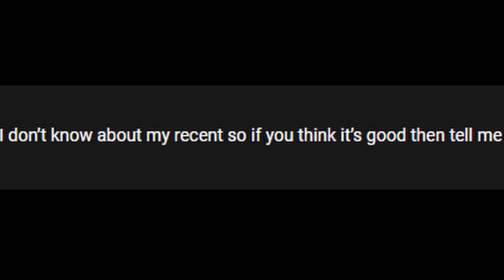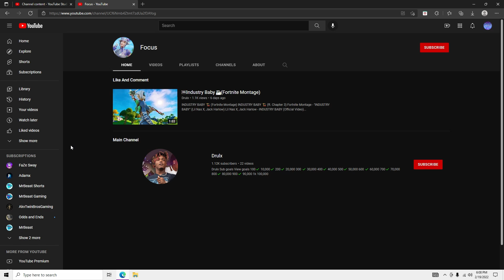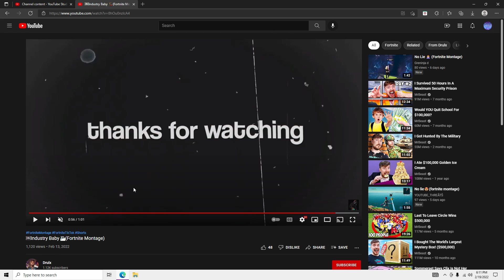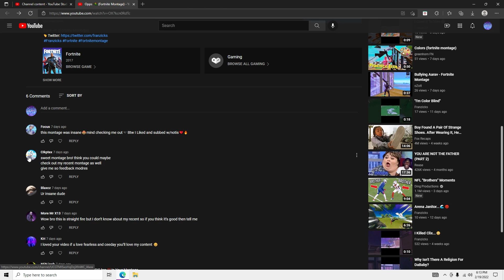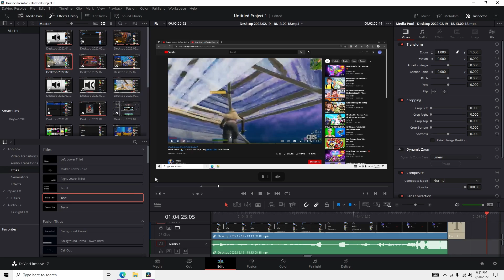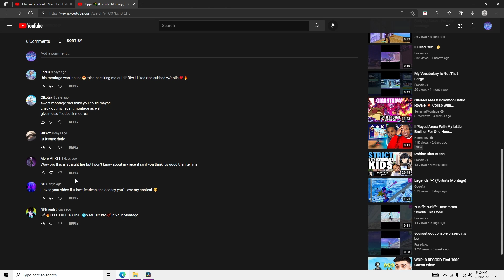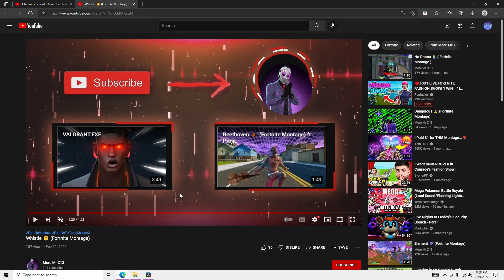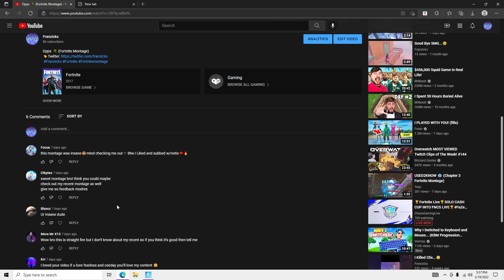I Reacted To Comment Bot Fortnite Montages (Horrible)